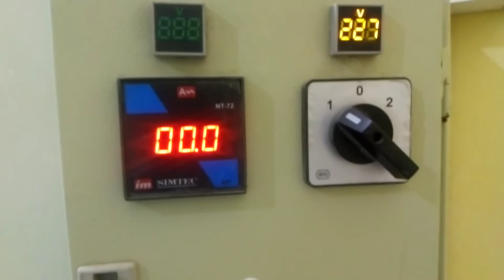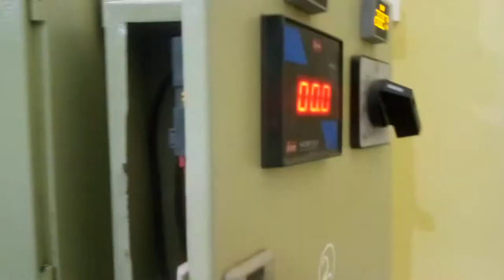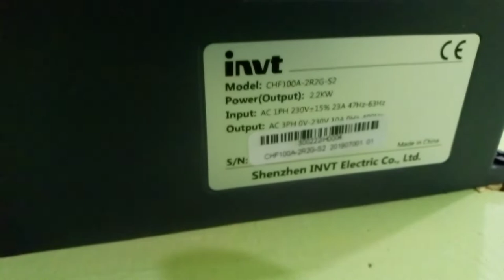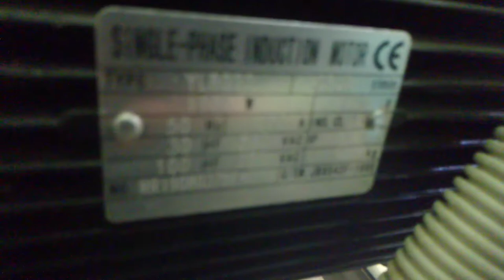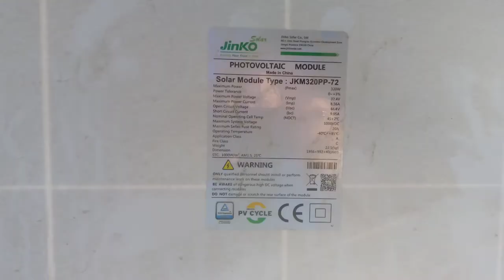6 Kilowatts Solar Power Energy Project Complete Site Tour by Humble Solar Wala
Alhamdulillah 6.4kw Solar energy project commissioning completed

6kw Off Grid Solar Power System Installation & Complete Tour of 6 Kilowatt Solar Energy Site

System Description
3kw x 2 Ricardo From Crown micro
320w x 20 Jinko Solar panels

Thanks & Regards

Humble Ahmed
Hiba Trading (SMC-PVT) Ltd
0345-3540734